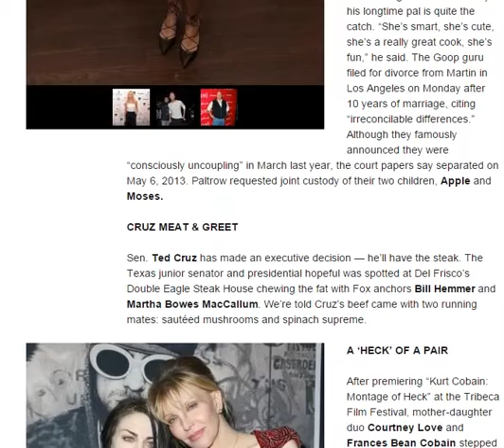Mario Batali; Courtney Love Gwyneth Paltrow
Gwyneth Paltrow won’t be coupling again at the altar, consciously or otherwise, according to pal Mario Batali. As news broke that the “Iron Man” star and Coldplay’s Chris Martin finally filed for divorce a year after announcing their separation, the chef told Confidenti@l that he doesn’t think she will remarry. “She’s tried marriage once and I think that’s it,” the Babbo owner told us at the Can Do Awards at Cipriani Wall Street on Tuesday. “She got everything she likes, and she and Chris still probably have a great relationship. “I don’t know anything about the new guy," Batali added, referring to Brad Falchuk, the TV producer whom Paltrow has been dating. But Batali did say his longtime pal is quite the catch. “She’s smart, she’s cute, she’s a really great cook, she’s fun,” he said. The Goop guru filed for divorce from Martin in Los Angeles on Monday after 10 years of marriage, citing “irreconcilable differences.” Although they famously announced they were “consciously uncoupling” in March last year, the court papers say separated on May 6, 2013. Paltrow requested joint custody of their two children, Apple and Moses.